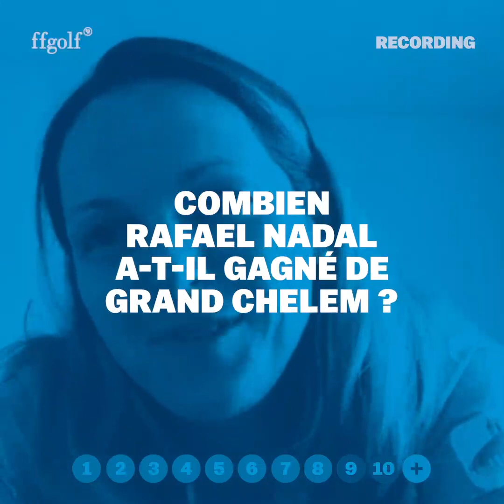Recording : Céline Herbin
De nouveau sur les parcours, la joueuse du @LadiesEuropeanTour-LET et du @LPGA Céline Herbin s'est auparavant arrêtée au recording. Quel va être son score ?